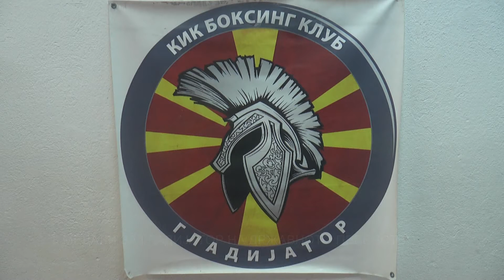8 МЕДАЛИ ЗА ГЛАДИЈАТОР НА ДРЖАВНОТО ПРВЕНСТВО 19 02 2018